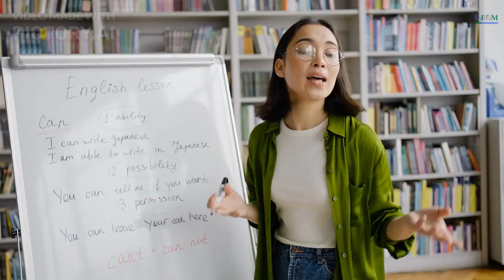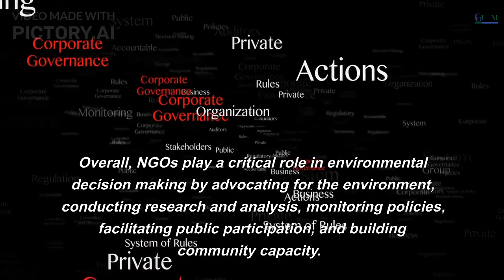Role of NGOs in Environment Protection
This video is about the Role of NGOs in Environment Protection